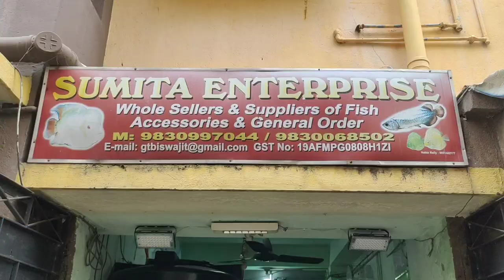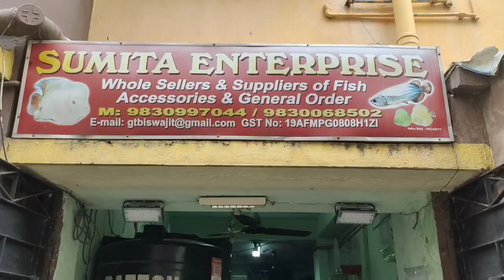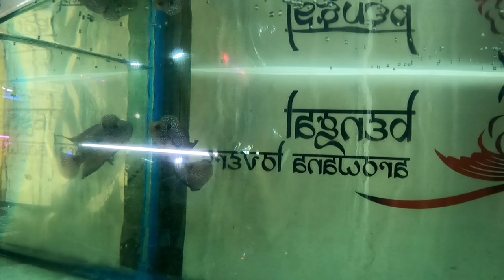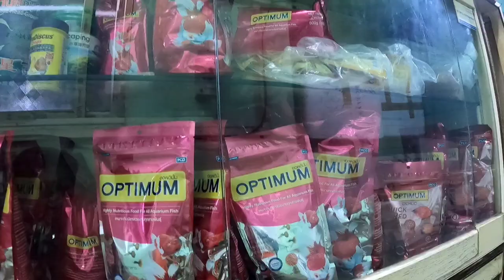Aquarium Fish Price in Kolkata। Sumita Enterprise Wholesale Aquarium Fish Shop in Howrah।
Aquarium Fish Price in Kolkata। Sumita Enterprise Wholesal Aquarium Fish Shop in Howrah।

Sumita Enterprise Aquarium Fish Shop
Wholesale & Retail Aquarium Fish Shop
Arowana Fish
Best Aquarium Fish Shop in Howrah
Best fish shop in Bally

Sumita Enterprise
Phone number

Sumita Enterprise || Best Aquarium Shop in Howrah || Best Aquarium in Bally

Aquarium Colour Fish
Exotic fish
Fish tank
Tiger oscar fish
aquarium
aquarium 4k
aquarium fish
aquarium fish tank
aquarium video
fish farm
fish price in kolkata
kolkata fish market
long tail tiger oscar fish
oscar cichlid
rare fish
parrot fish
yellow parrot fish info
Yellow parrot fish
giant flowerhorn fish
Flowerhorn fish